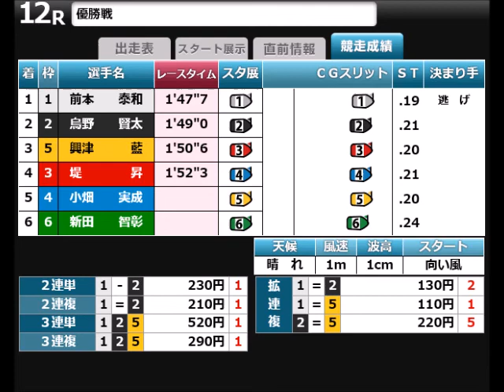2021年優勝戦プレイバック 4月1日～7日 その2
前回エイプリルフールで優勝戦がありませんと
言いましたが
実は今回も冒頭はありません(;^_^A

さらになんと次回冒頭も優勝戦なしという
ちょっと悲しいです・・・。

今回は3月にも行われた太閤賞が
2回目の登場！
今回はどんな結末を迎えたのか・・・？